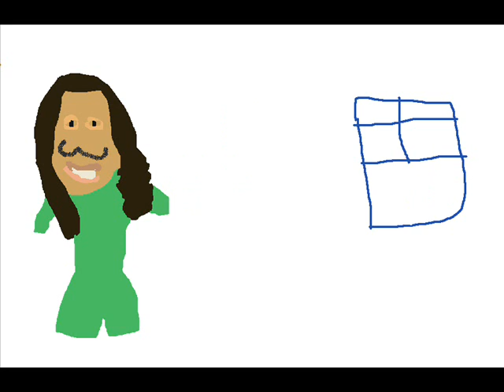Cam Newton Einstein 2